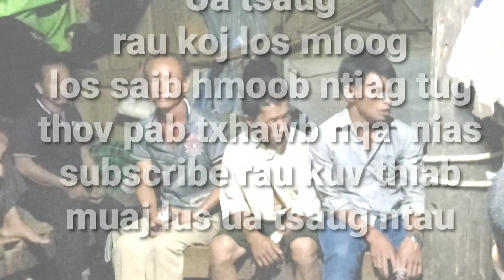Hais txiv xaiv, hais zaj ciab phiaj. ntu 1